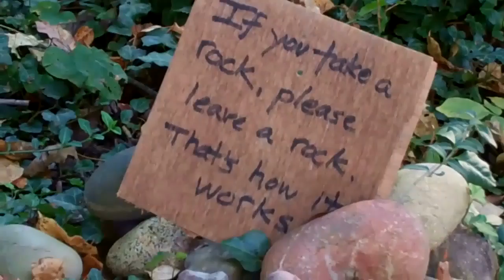Yellow Springs Street Fair 2011